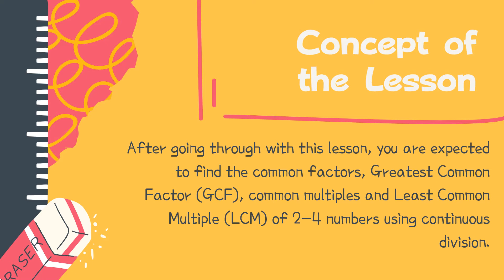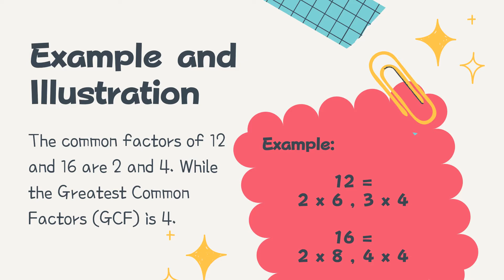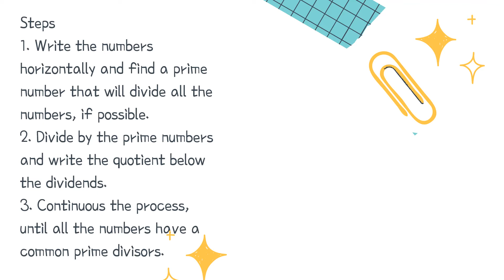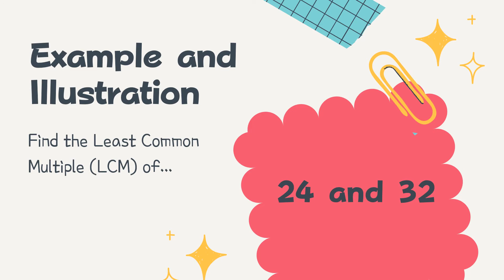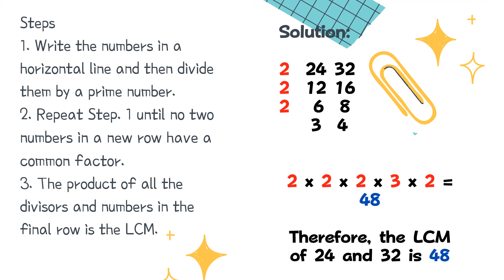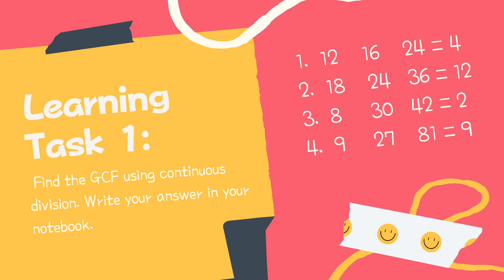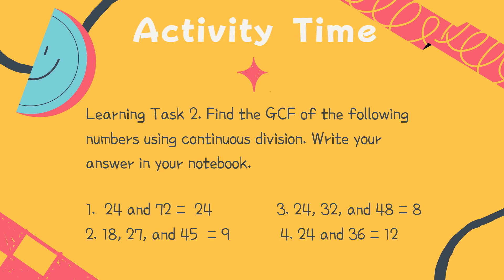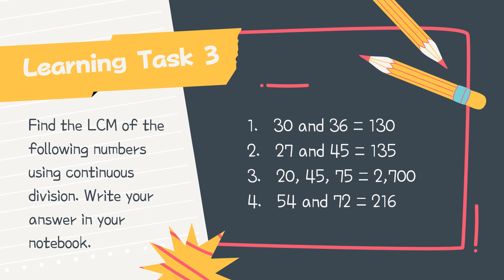GRADE 5 MATH Q1W4: THE COMMON FACTORS, GCF, COMMON MULTIPLES, AND LCM...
Mathematics 5
Quarter 1
Week 4
The Common Factors, GCF, Common Multiples, and LCM of 2 to 4 Numbers Using Continuous Division
Teacher: Edgar Belmonte